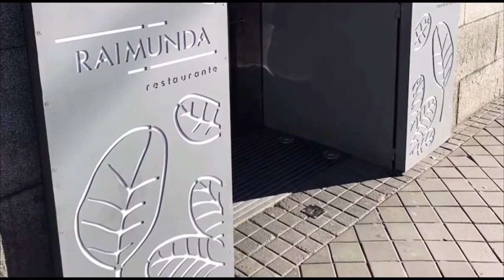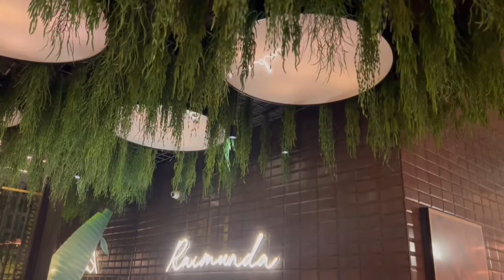RAIMUNDA RESTAURANT IN CENTRO MADRID